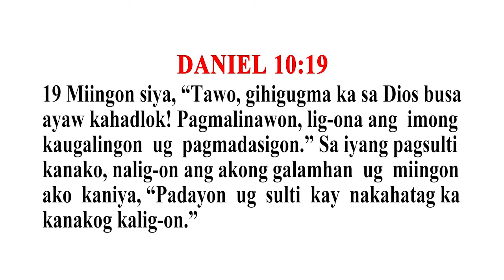Arise And Be Courageous In Daily Battle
MAIN TEXT:
Daniel 10:19
19 Miingon siya, “Tawo, gihigugma ka sa Dios busa ayaw kahadlok! Pagmalinawon, lig-ona ang imong kaugalingon ug pagmadasigon.”
Sa iyang pagsulti kanako, nalig-on ang akong galamhan ug miingon ako kaniya, “Padayon ug sulti kay nakahatag ka kanakog kalig-on.”